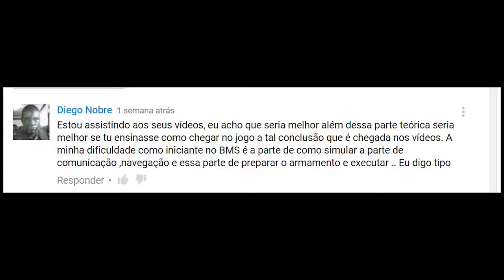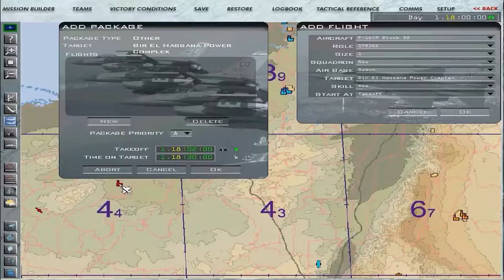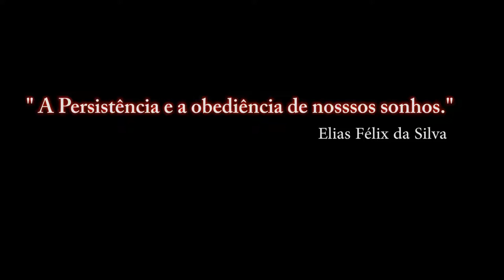FALCON BMS 4.33_ Preparar o Armamento - 1° / PT-BR